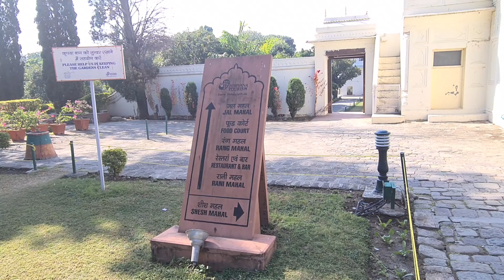Pinjore Garden, Himachal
Yadavindra Gardens, Pinjore Gardens was established in 17 CE by architect Nawab Fidai Khan during the reign of Aurangzeb and was later refurbished by Maharaja Yadavindra Singh. The garden is laid out on seven terraces and as you come in through the grand entrance you will step onto the first terrace with the palace built in Mughal style. The garden is massive and quite a walk to explore on foot. Satiate your hunger pangs at the various snack counters available outside the garden.